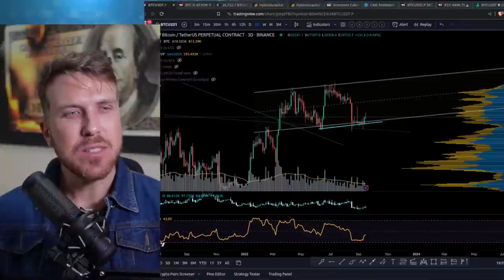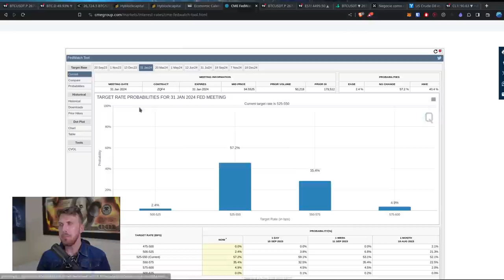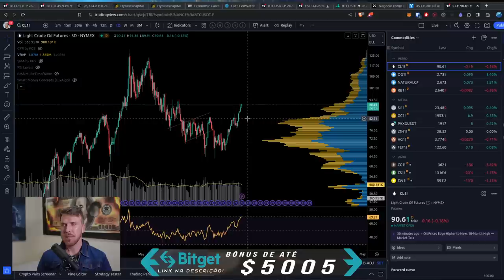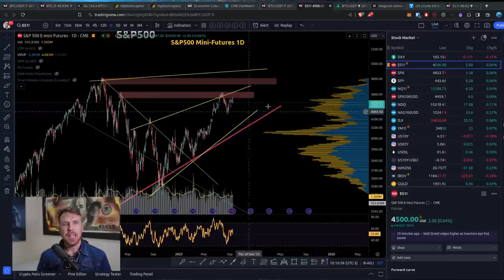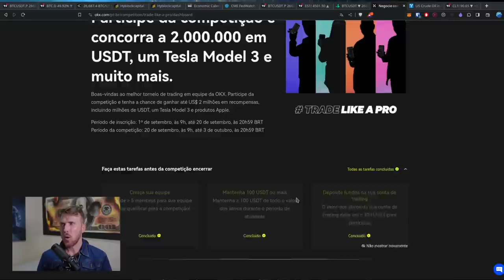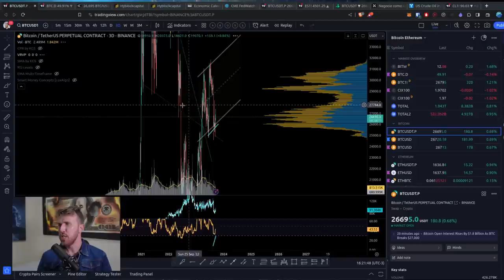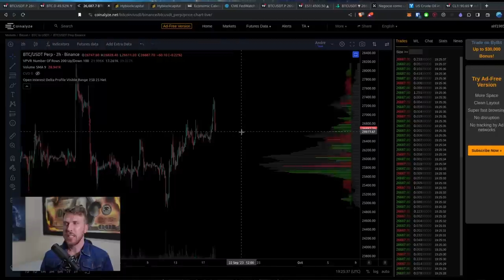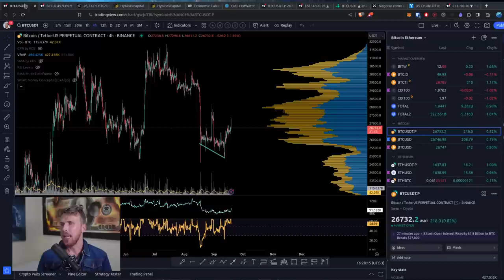ANÁLISE BITCOIN S&P500 DXY [Inflação a caminho?]